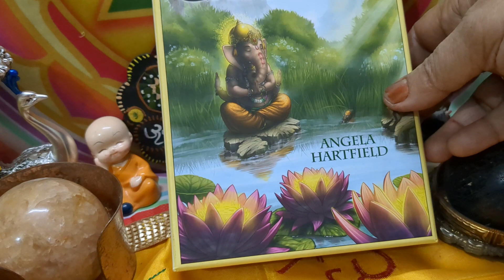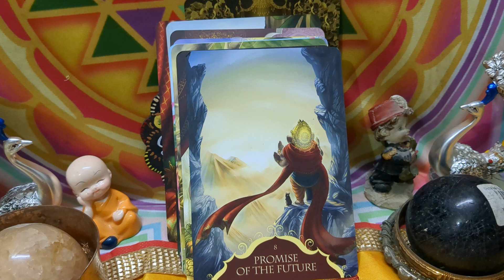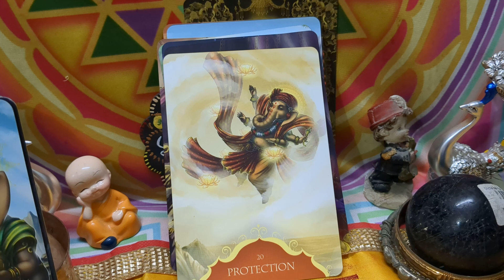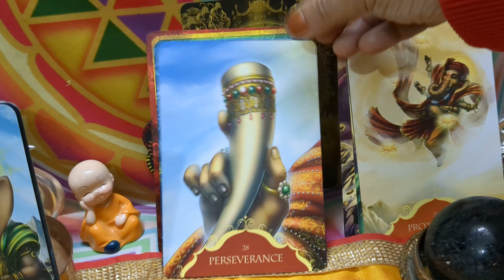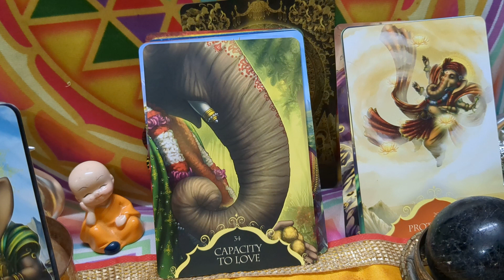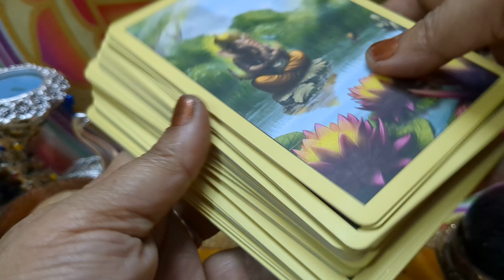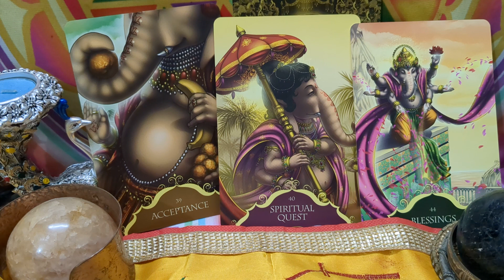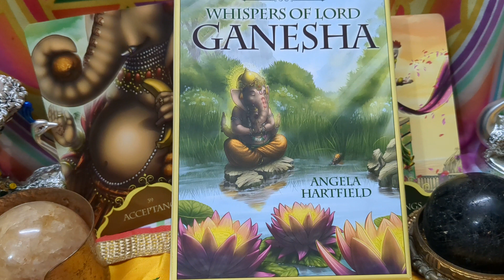I found my Life purpose ❤️ unboxing with whisper of Lord Ganesha stunning 50 oracle cards ♦️ deck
Anjana Meditation Intuition Tarot Cards Counsellor:

Anjana is a gifted and intuitive Tarot cards counselor who possesses a deep connection with spirituality and the metaphysical realm. With a profound understanding of the Tarot, Anjana uses the ancient system of divination to offer guidance, insight, and clarity to those seeking answers in their lives.

Meditation and Intuition:

One of the core foundations of Anjana's practice is meditation. Before each reading, Anjana enters a state of deep meditation to calm the mind, open her heart, and connect with her intuition. Through this process, she attunes herself to the energies surrounding the seeker and gains access to higher realms of wisdom. This allows her to provide readings that are infused with profound insights and spiritual guidance.

Tarot Cards Counselling:

As a Tarot cards counselor, Anjana uses the Tarot deck as a powerful tool to interpret messages from the universe. With every spread, she carefully analyzes the symbolic imagery, numerology, and archetypal meanings within the cards to reveal profound insights into the seeker's situation. Her empathetic and non-judgmental approach creates a safe and nurturing space for seekers to explore their feelings, concerns, and aspirations.

Versatile Akashic Reader:

Beyond her expertise in Tarot, Anjana is also a versatile Akashic reader. The Akashic Records, often referred to as the "Book of Life," are believed to hold the collective knowledge of all souls throughout time. Anjana taps into this universal consciousness to access information about past lives, soul contracts, karmic patterns, and soul purpose.

As an Akashic reader, Anjana helps individuals gain a deeper understanding of their soul's journey, identify unresolved patterns, and find healing and growth. She may also offer guidance on aligning with one's life purpose, empowering seekers to make positive changes in their current existence.

Personal Approach:

Anjana's approach is holistic and compassionate. She views each person as a unique soul with individual experiences and challenges. Through her readings, she encourages seekers to embrace their inner wisdom and intuition, empowering them to make informed decisions and take positive actions in their lives.

Clients who have experienced Anjana's guidance often speak of feeling a profound sense of clarity, validation, and spiritual connection. Many have found solace and direction in challenging times and have been inspired to embark on transformative journeys of self-discovery and personal growth.

In conclusion, Anjana is a meditation-based, intuitive Tarot cards counselor with a versatile gift for accessing the Akashic Records. Her profound insights, empathy, and spiritual guidance have touched the lives of many, helping them navigate their life paths with newfound confidence and purpose Meditation Intuition Tarot Cards Counsellor: